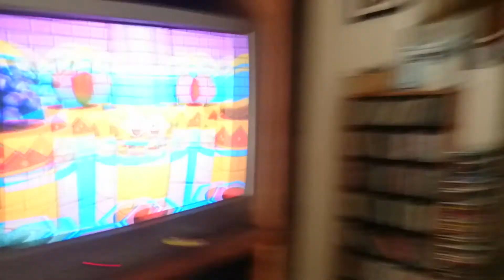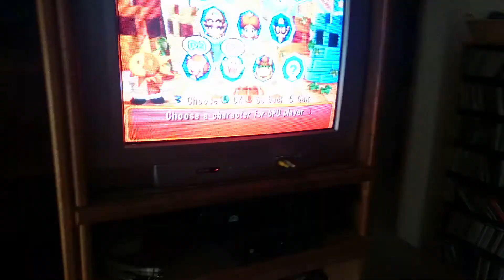MLG mario party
With slippy slap